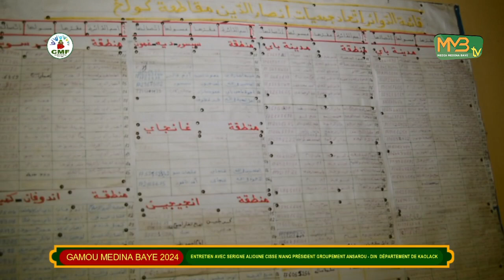Wadial Gamou 2024 : Interview de Cheikh Sidy Aliou Cissé Niang PR. Ansarou Dine/Kaolack département